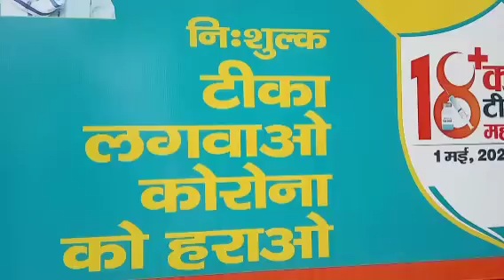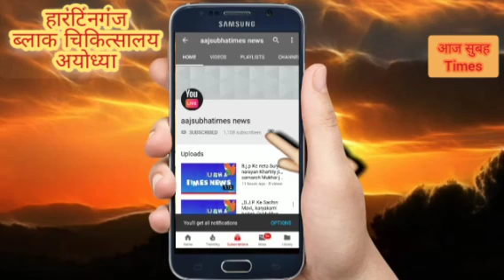अयोध्या हरन्टिंनगंज ब्लॉक मे कोरोना टिकाकारण सभी आस पास के लोग तेजीके साथ कोरोना बैकसिंन लगवा रहेहैं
हरन्टिंनगंज अयोध्या के जिले मे कोरोना टिकाकारण  तेजी के साथ कोरोना बैकसिंन लगाया जा रहा है आज सुबह टाइम्स टीम देखा की कोरोना बैकसिंन टिकाकारण लागवाये जा रहे हैं यदि आप टिकाकारण नही हुआ है तो आज ही टिकाकारण करवाये काम काज छोड़कर जिला व ब्लाक चिकित्सालय टिकाकारण लगवाने और लोगो को भी जागरुक करे  जाये आज मै भी टिकाकारण नि शुल्क करा लिया जिससे स्वस्थ महसूस कर रहा हूँ आज स्वस्थ जीवन के लिए आज हमारे साथ 08 लोगो ने मेरे साथ बैकसिंन लगभग 11,30 बजे पहुंचकर टिकाकारण हुआ  सभी लोग बैकसिंन लगाने के लिये आगे आये llllll